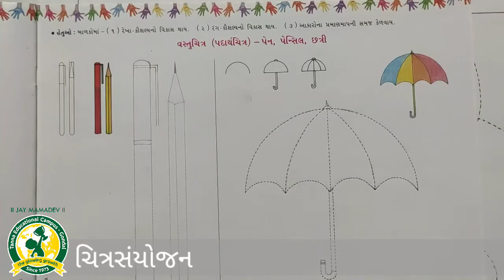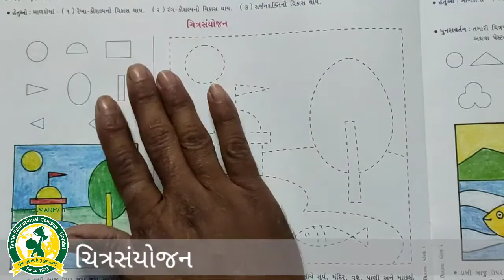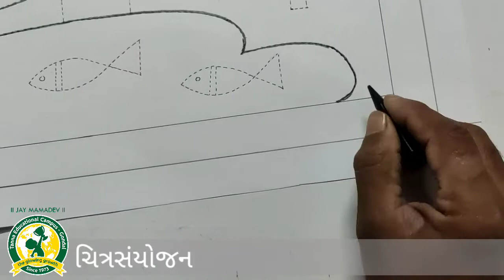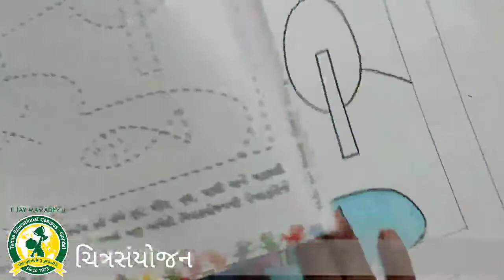ધોરણ - 2 વિષય -ચિત્રકલા(26-2-2022)